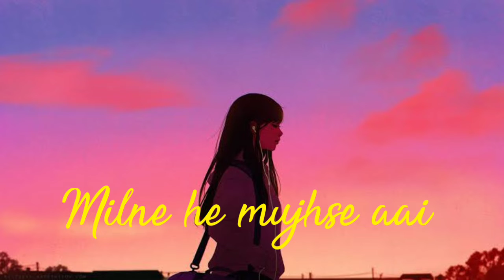Milne Hai Mujhse Aai (Lo-fi Mix) | @Lo-fi 2307 & @Harshal Music | @Arijit Singh, Jeet G | Aashiqui 2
best lofi hindi songs
best chill music hindi